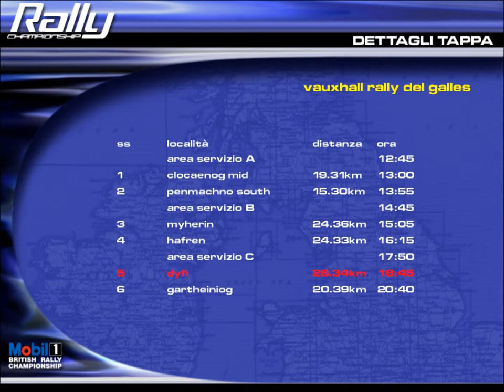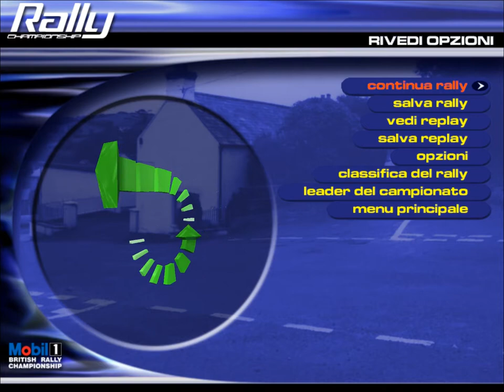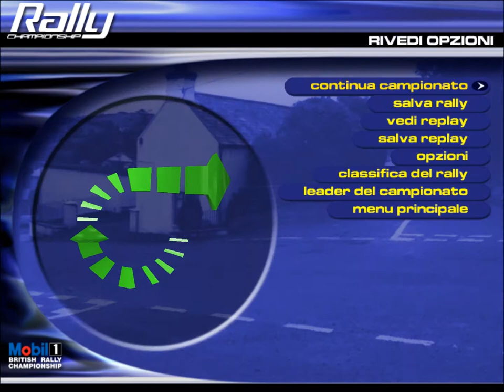Let's Play "Rally Championship 2000 / Mobil 1 Rally Championship" (PC) - Part 3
Where is Mr. Plow when you need him?
For Logitech G27, ensure you have selected 3-axis settings from the game menu and that you have added the following lines to the file "ral.cfg" located in the folder "var":
alt2axcode=0x0002
joycode=0x02050000